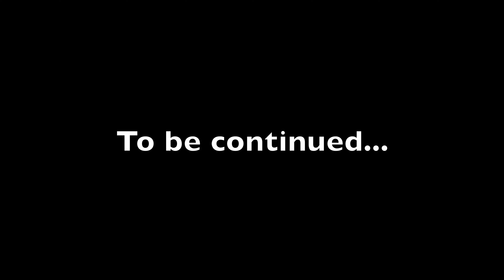Gorgas Negras y Barrasil 2021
Un long voyage en bleu, orange, vert et gris.
Au bout de l'effort la récompense d'une ambiance de bout du monde et de sérénité.
La Sierra de Guara dans tout son caractère.

sierra de Guara